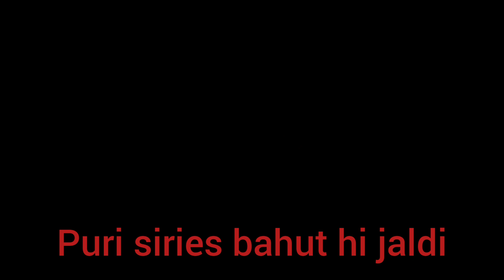इस सफर ने मुझे भगवान से मिला 😭🙏 पूरा सफर बहुत जल्दी 👍 special vloge|vimal paal